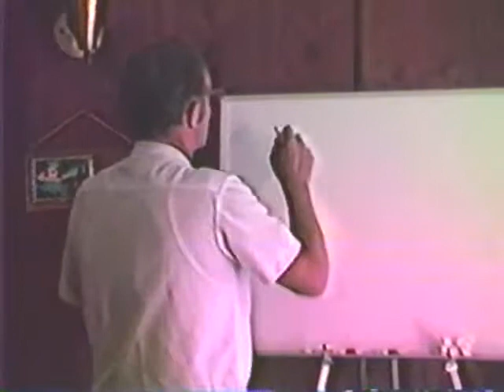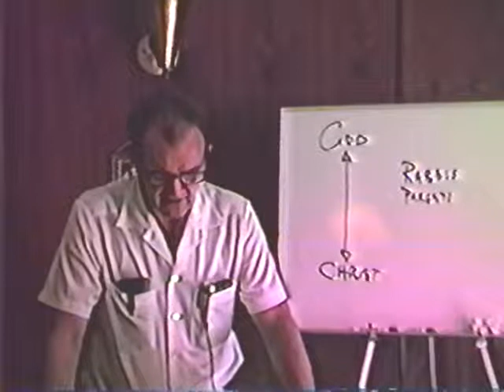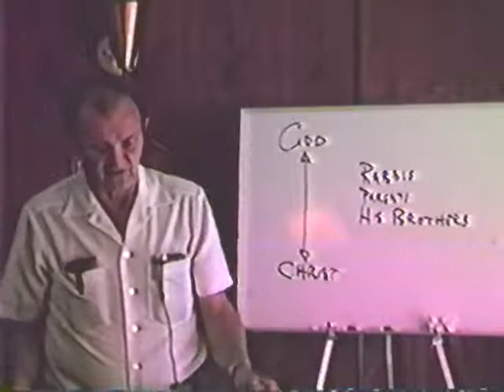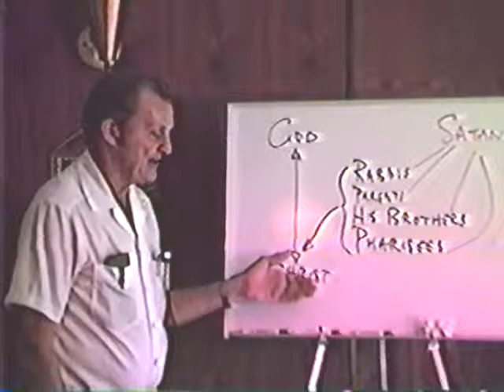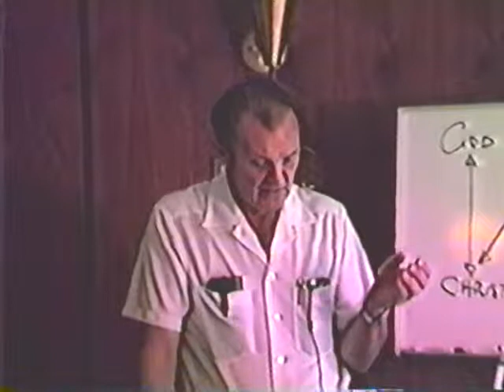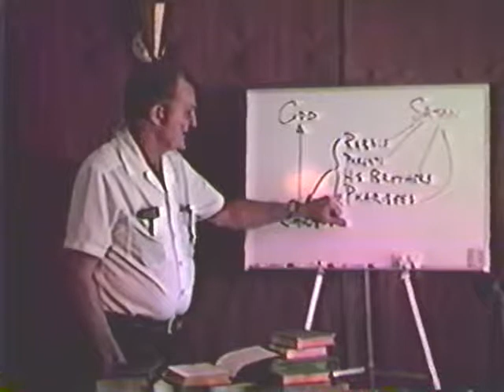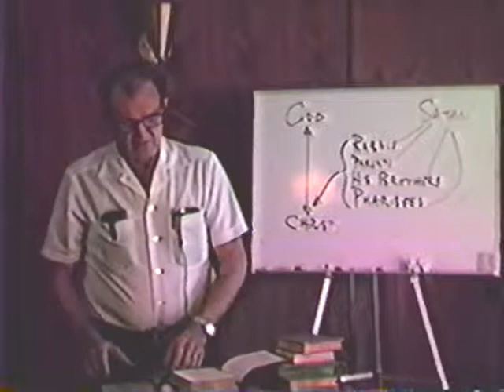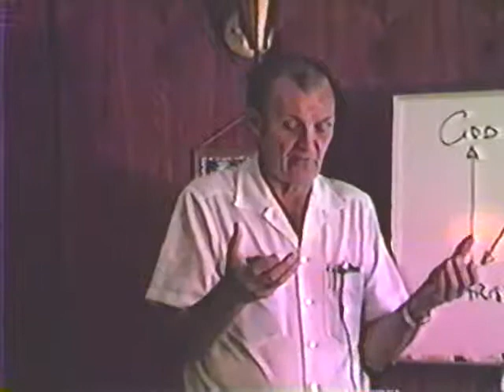1983 - Philadelphian Church 18 - Fred Wright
This study is about the youth of Christ and how He remained holy.